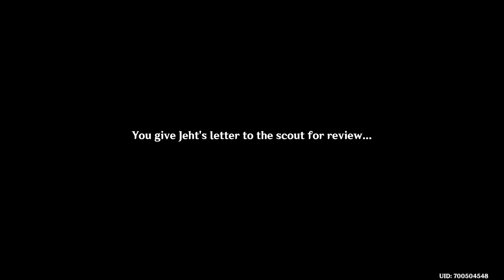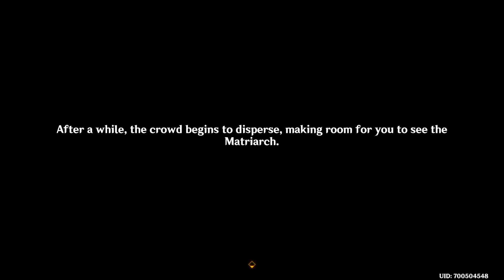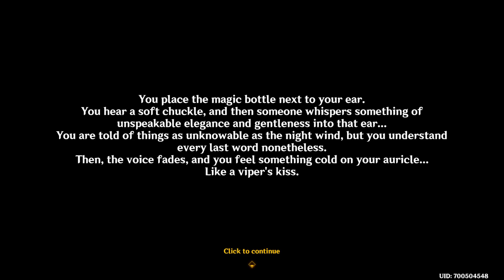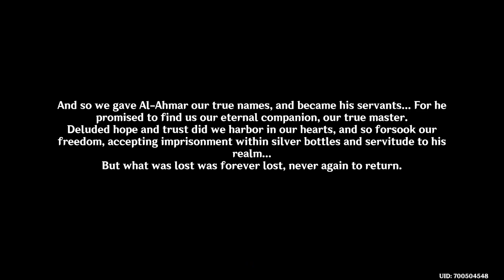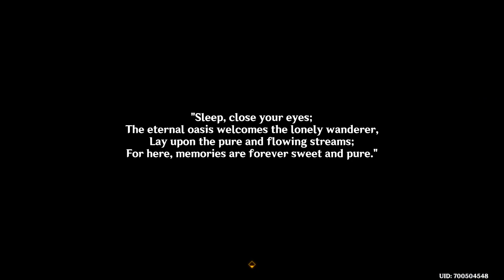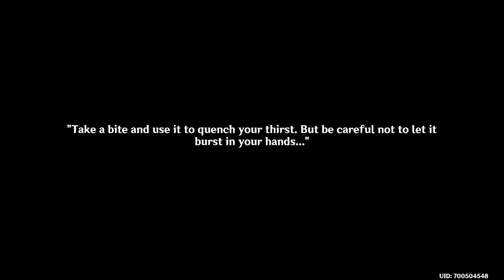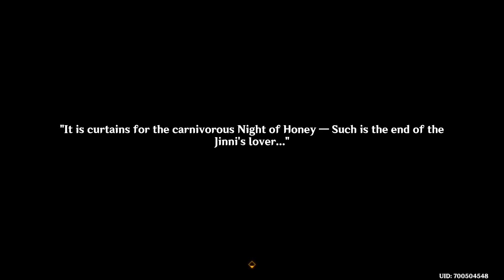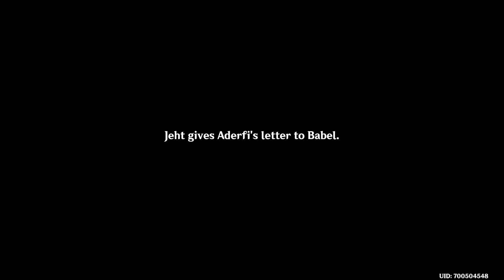Sumeru • Genshin Impact - V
Dendro Archons Sumeruland